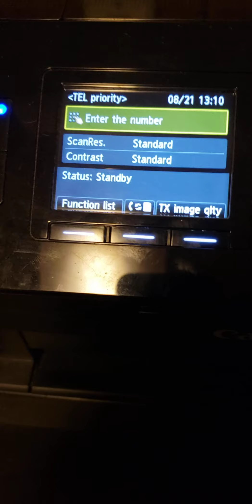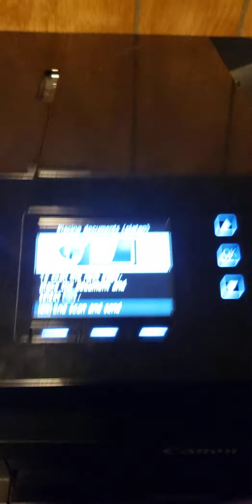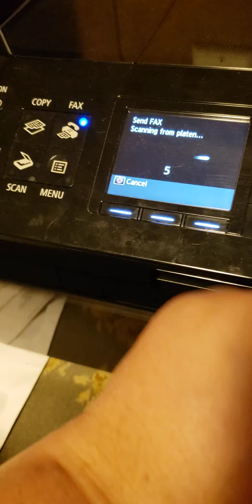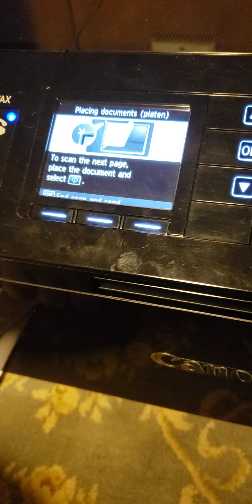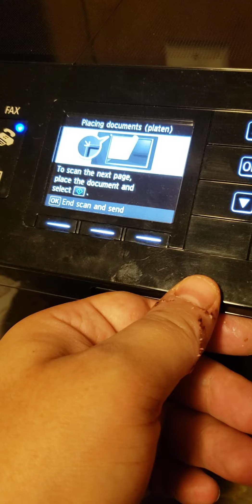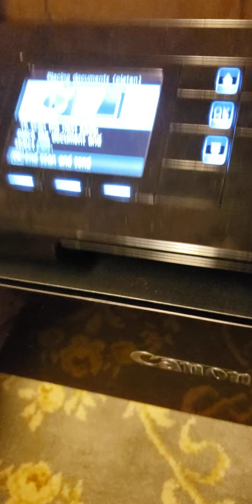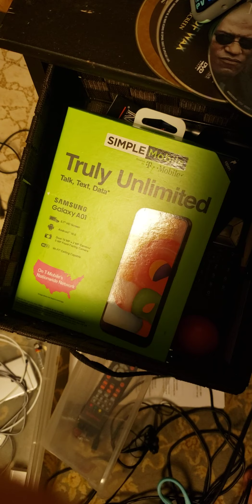August 25, 2021